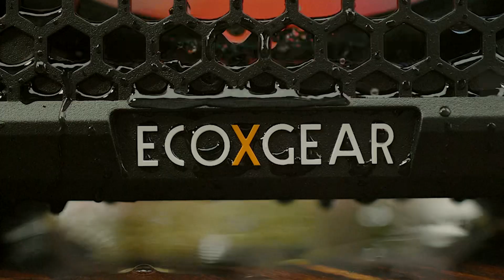The Defender Waterproof Speaker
DEFENDER is here and ready to dominate🔥 Built for those who crave power and durability while staying easy to carry at just 10lbs and the size of a lunchbox.

💦 Built to withstand any condition- rain, mud, or snow

🔈 Deep, booming bass that demand attention with 3 custom EQ settings (indoor, outdoor, and favorite) for your listening preference.

🔊 Play it louder- DEFENDER brings an industry leading volume level of 121 dB

🔗 Pair up to 100 ECOXGEAR and @soundextreme_by_ecoxgear together with EcoCast

🚨 Light up the party with customizable RBG LED lights and an integrated flashlight

Available now on our website and coming soon to your local @Bass Pro Shops

📸 Bucks and Bands